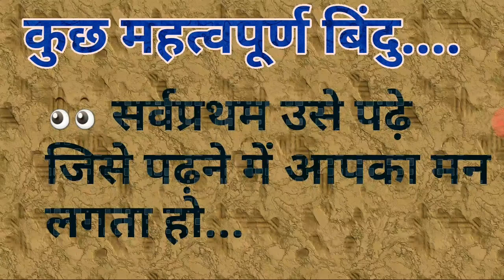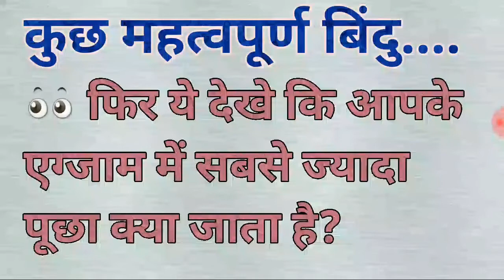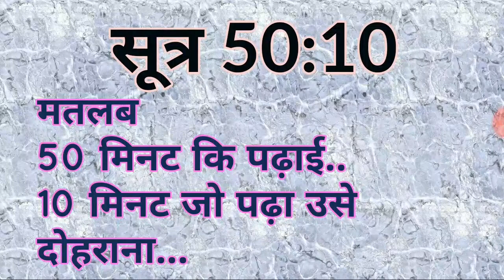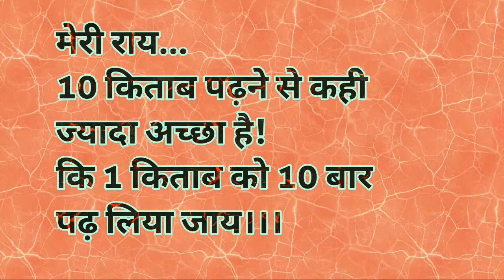How to Study GS-GA for One Day Exams | ये देख लो GA-GS आने लगेगी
How to study GA.
How to Study GS.
General Awareness
General Science.
GA-GS Made Easy.
कैसे पढ़े?